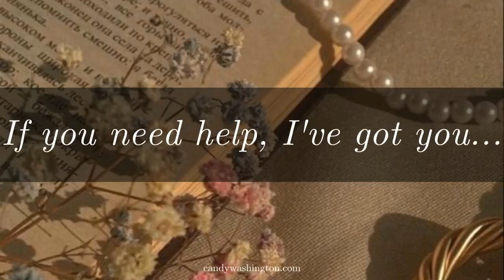The Secret to True Happiness with Speaker, Author, and Motivator Katie Jefcoat | Self-Care Podcast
✨Share this podcast with a friend to keep the conversation going.